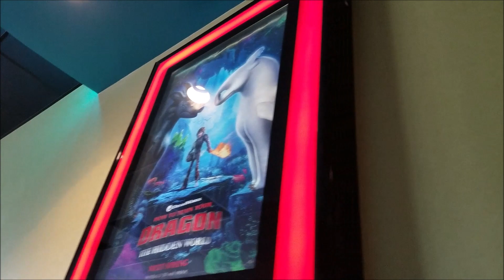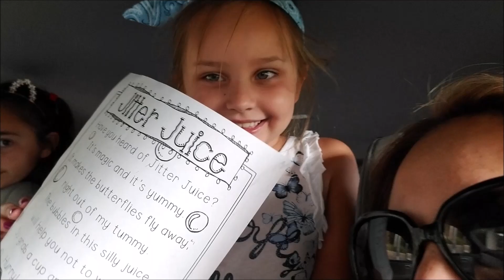The Bic Shots: First Day of School 2018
We head back to school! Watch on our first day of school as we reveal our new backpacks! We head off to school complete with a celebration to mark the occasion. We head to the movies and watch Incredibles 2 and we stuff our faces with popcorn!